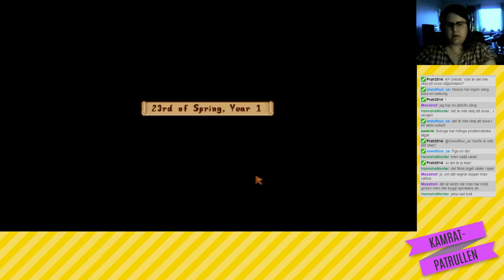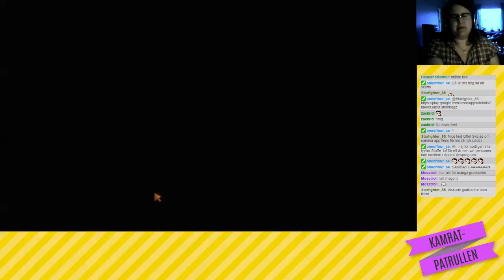Stardew Valley med Linnea, del 4 - Magisk potatis?